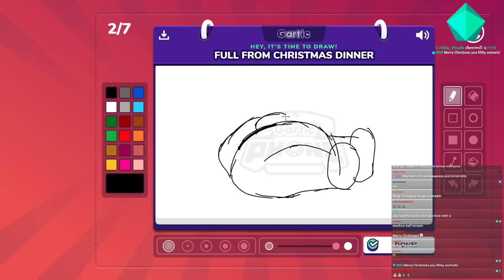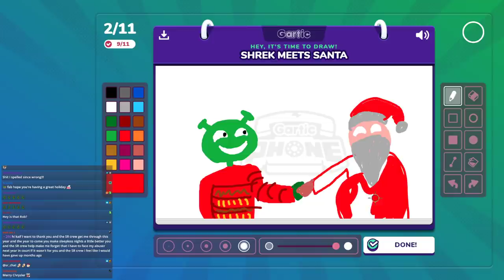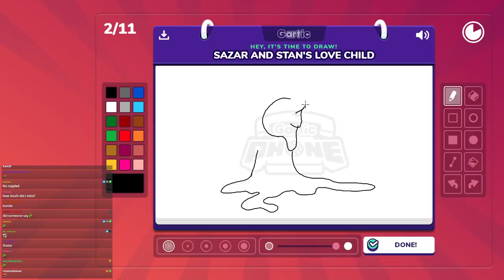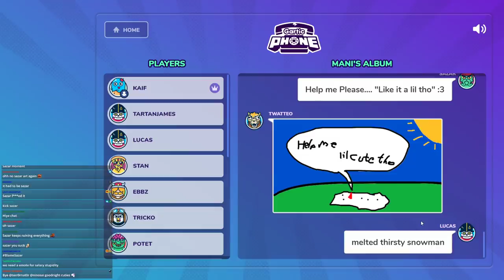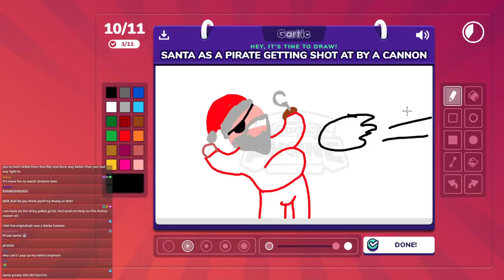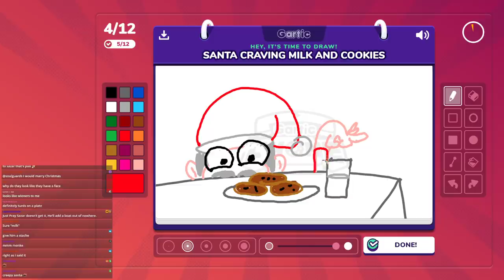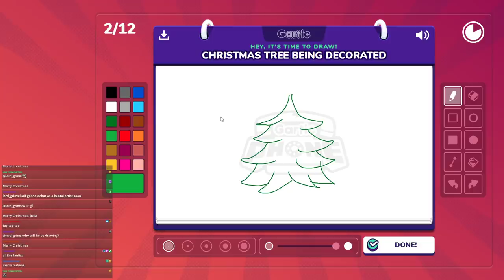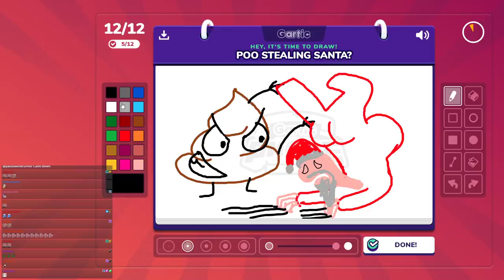OKAY THAT'S BAN WORTHY | Gartic Phone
Timestamps by Roser Dakkers

Round 1 start: 0:00
Round 1 Playback 10:14
Round 2 Playback 37:00
Round 3 Playback 1:04:55
Round 4 Playback 1:37:00
Round 5 Playback 2:08:40
Round 6 Playback 2:44:00